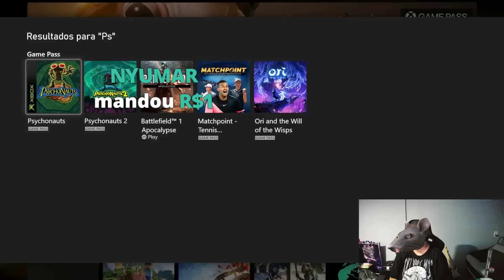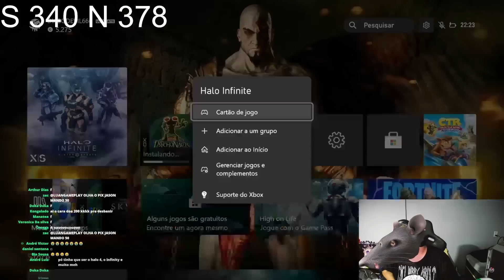LUANGAMEPLAY GANHANDO 870 R$ COM HALO KKKKK